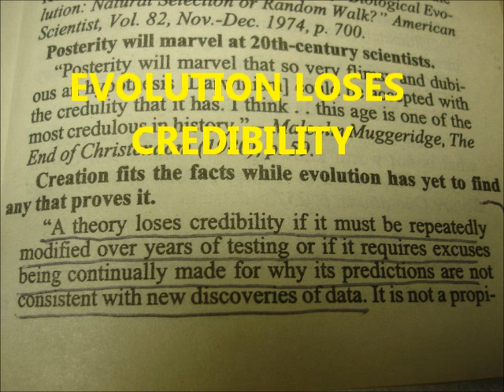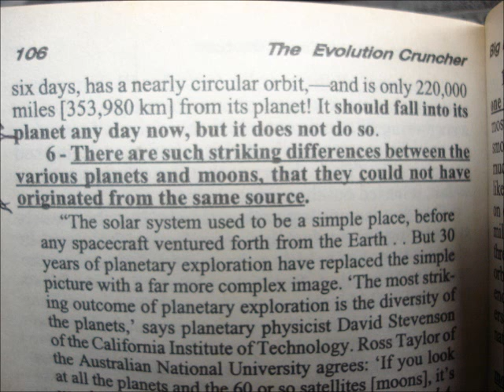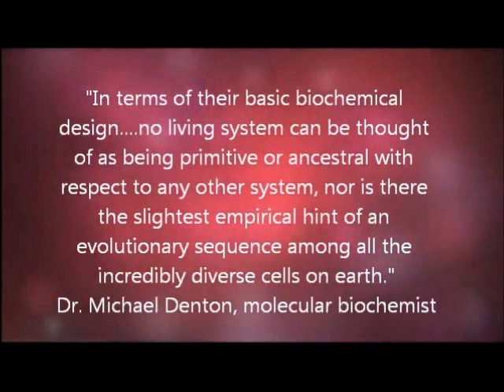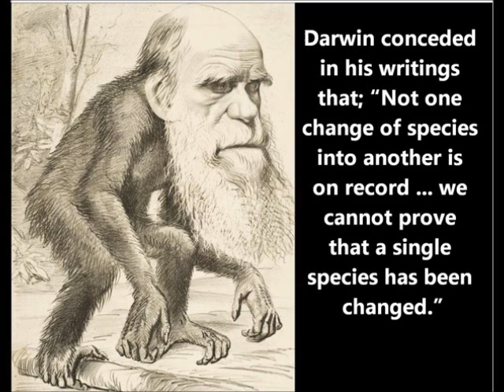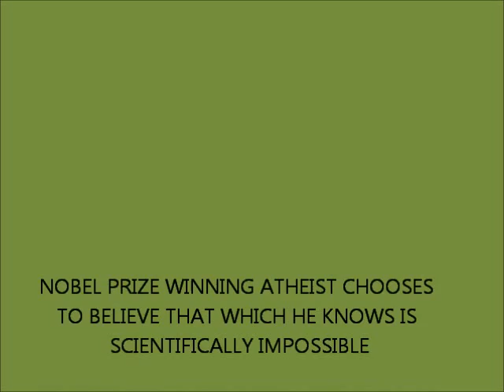What Evolutionists Don't Want You To Know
This video presents evidence from scientists to why evolution which leads to atheism is improbable